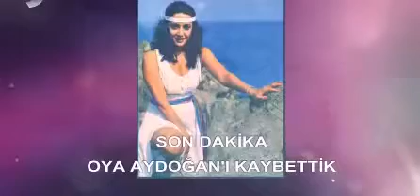Oya Aydoğan 'a son sanatçı ziyaretleri